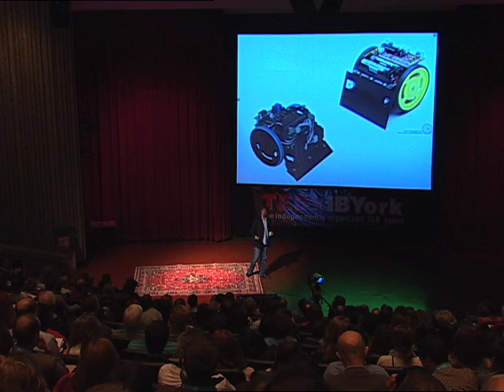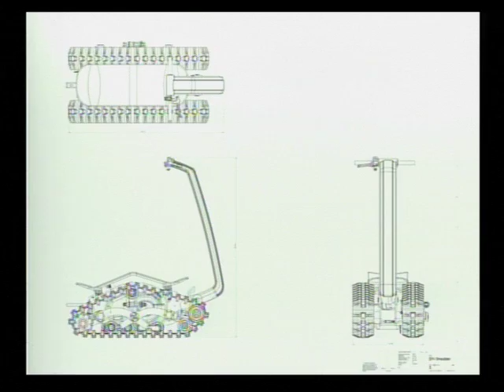TEDxIBYork - Ben Gulak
It was on a trip to China that Ben Gulak first appreciated just how bad pollution from vehicles could be. This inspired Ben to develop the oh-so-cool UNO electric unicycle for eco-friendly urban transportation. He charmed the intimidating curmudgeons on Dragon's Den into investing in his dream. He made the front page of Popular Science as one of the Top 10 Inventions of the Year. He represented Canada at the International Science and Engineering Fair, and he won the prestigious National Collegiate of Inventors and Innovators Alliance Award. He was named a TED Fellow. Not bad for a teenager!

Gulak's second invention, the DTV Shredder, is 'a miniature tank you ride like a skateboard'. With the Shredder you can make the entire outdoors your terrain park, or you can use it to save lives as a military medical evacuation vehicle. Ben's bringing the Shredder to TEDx, where you can try it out in a little bit tamer terrain!

About TEDx

TEDx is a program of local, self-organized events that bring people together to share a TED-like experience. Our event is call TEDxGeneva, where x=independently organized TED event. At our TEDxGeneva event, TEDTalks video and live speakers will combine to spark deep discussion and connection in a small group.